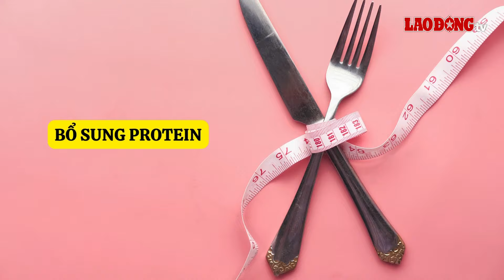Bật mí 3 cách dễ dàng giảm mỡ bụng sau tuổi 50 | Báo Lao Động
Duy trì cân nặng hợp lý hoặc giảm mỡ thừa trong cơ thể vốn trở nên khó khăn hơn khi bạn bước vào độ tuổi trung niên. Dưới đây là 3 cách giúp dễ dàng giảm mỡ bụng sau tuổi 50, bạn đọc có thể tham khảo.

* Đường dây nóng: 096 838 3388